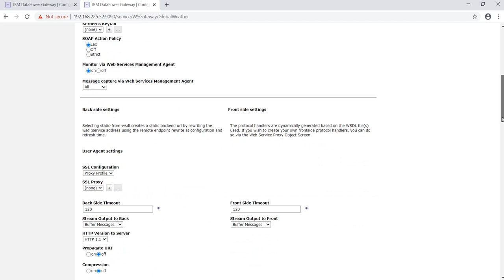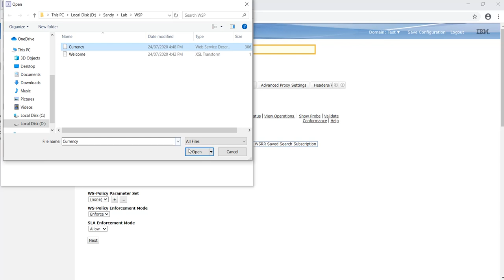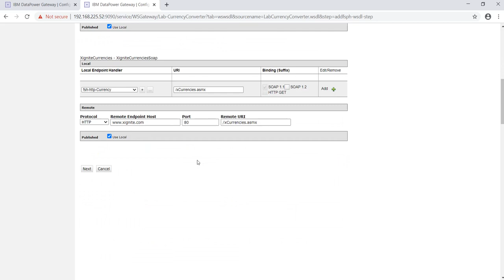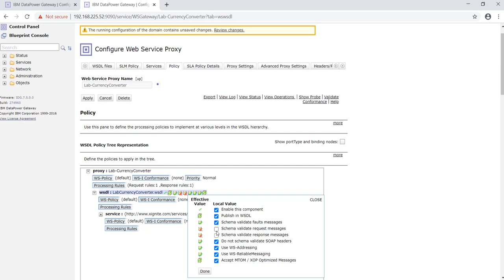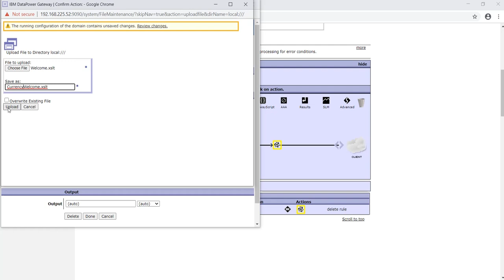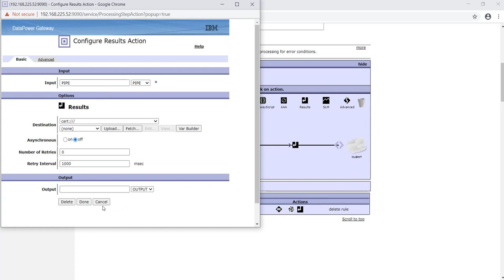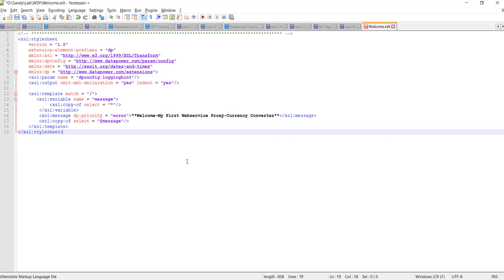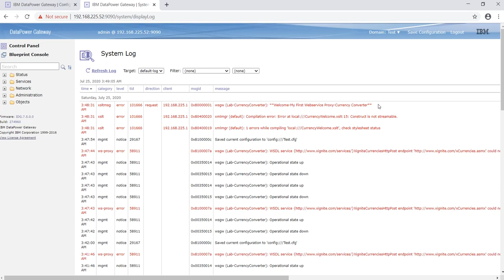Web Service Proxy- Welcome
What is WebServiceProxy and how to write simple xslt(welcome message).
What are object of WebServiceProxy and how it's different from MPGW.
How to create policy and rules in WSP.